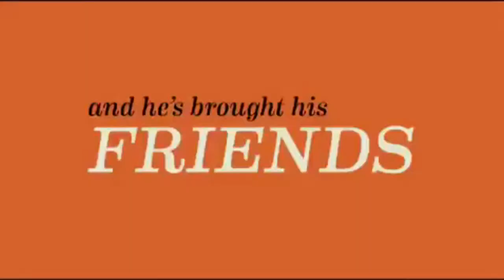Gabriel "Fluffy" Iglesias shoot with Fernando Escovar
Comedian Gabriel "Fluffy" Iglesias at fun & funny photo shoot with long time friend Fernando Escovar.